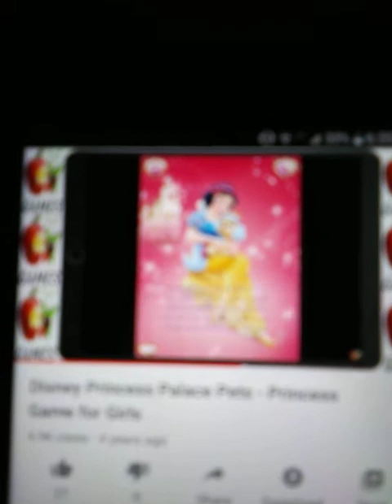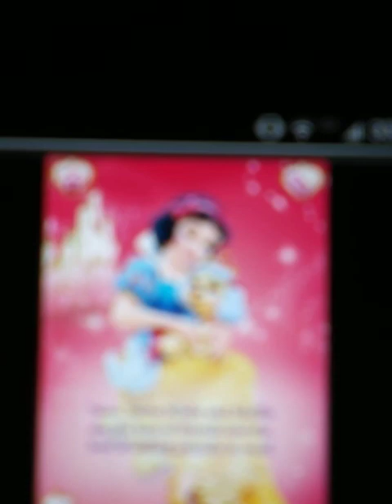Disney princess palace pets snow White and muffin